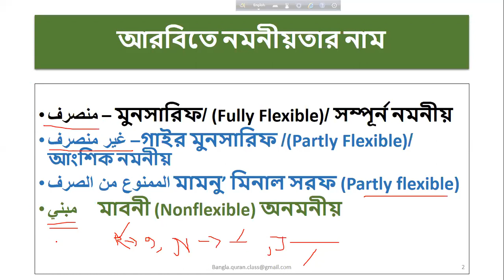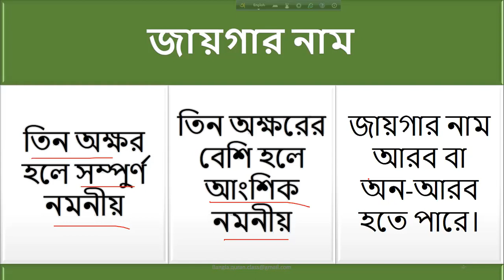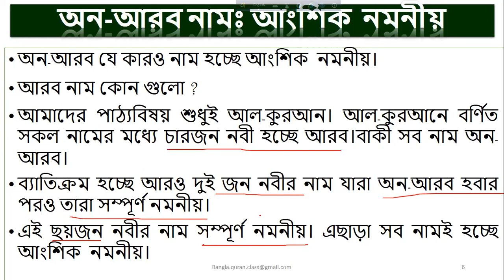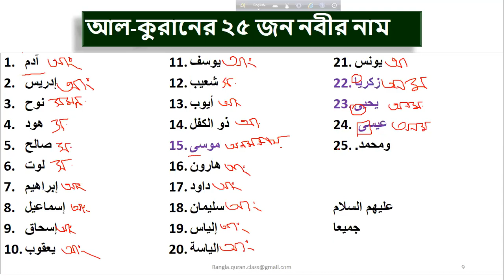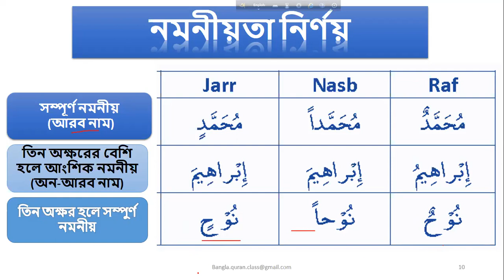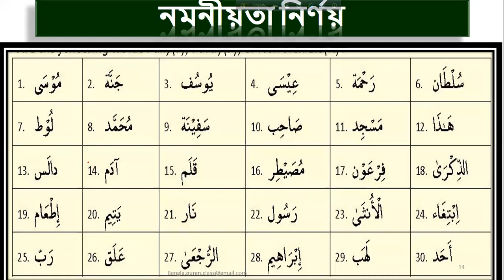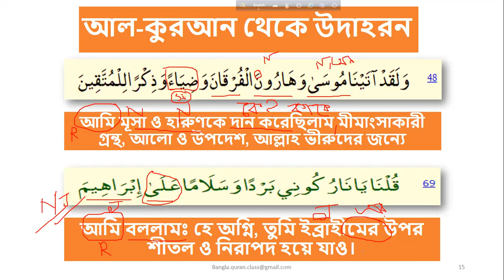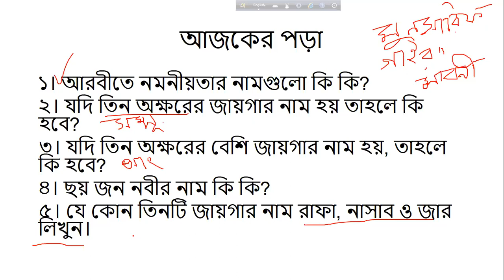Day 07: Partly flexible